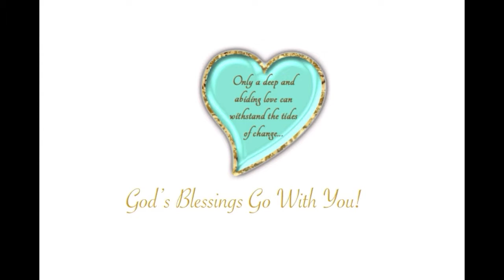Armata~Hester Wedding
Lynn and Timothy were married on the same date as both sets of their parents.  What a lovely way to honor them!